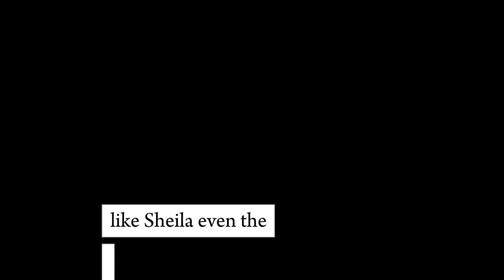B&B 10-25-2024 || CBS The Bold and the Beautiful Spoilers Friday, October 25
B&B 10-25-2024 || CBS The Bold and the Beautiful Friday October 25